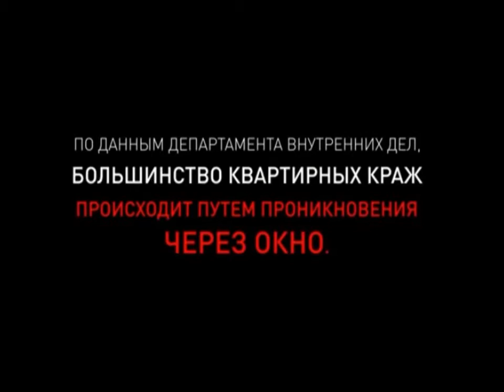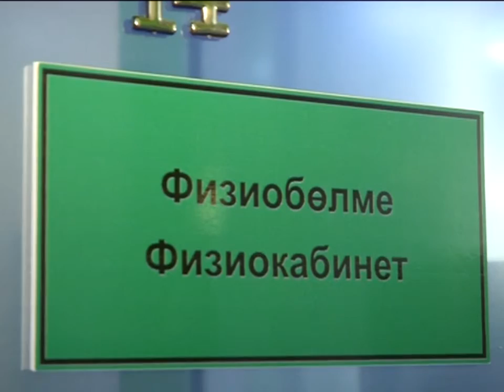15/06/2016 - Бірінші Қарағанды телеарнасының жаңалықтары